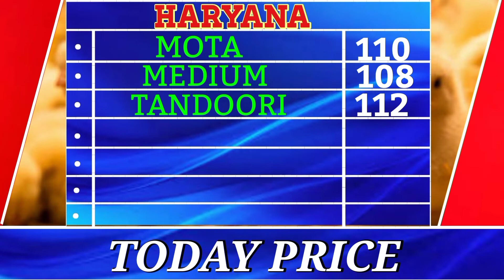May 3, 2022May आज का मुर्गा मंडी रेट !!poltryratetoday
video hailight   aajkapoltryretakyah chikenretatoday
broilerratetoday todaypoltryrate
poltry reta today
*poltry reta today
*chiken reta aaj ka
*chiken reta today
*broiler chicken reta today
*poltry chicken reta today
*chicken reta today up
*chicken reta today in panjab
*today broiler chicken reta in haryana
*broiler in west bengal
*today broiler in panjab
*broiler aur andon ka thok bhav
*broiler reta today in india
*What is the rate of chicken in India
*What is the rate of broiler chicken in Bangalore
*How much is 1kg of broiler
1kg murga reta today
what is FCR
murge ka Wi